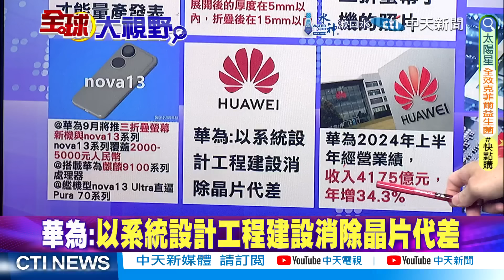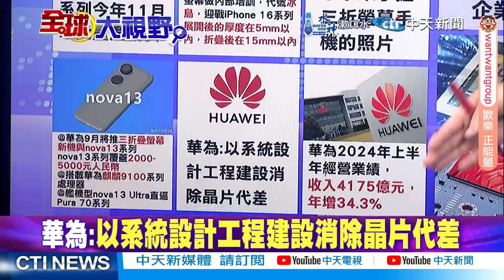澤倫斯基"圍魏救趙"失策?以色列70萬人上街示威! 發布會同日較勁!華為趕超.威脅蘋果|【全球大視野 上】@全球大視野Global_Vision 20240902完整版